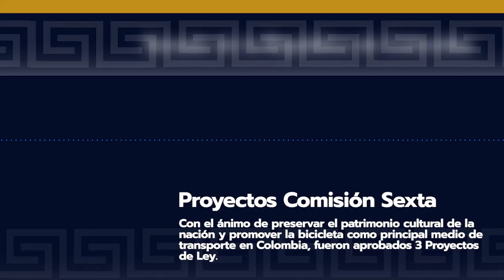PROYECTOS COMISIÓN SEXTA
En 🎙️PodCastVocesDelSenado las senadoras Ana María Castañerda del Partido Cambio Radical y Amanda Rocío González , Ruby Chagüi del partido Centro Democrático hablaron sobre las iniciativas de ley aprobados en ComisiónVI que tendrán debate en PlenariaSenado_Mixta